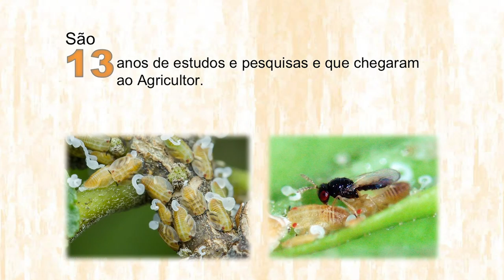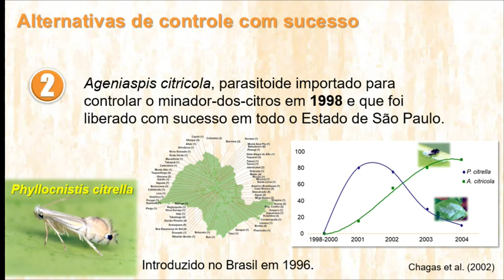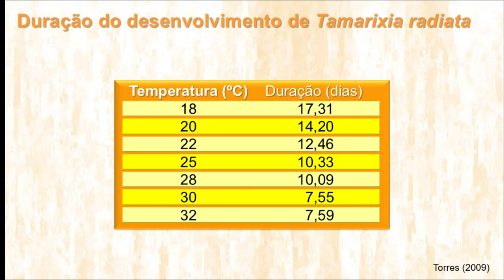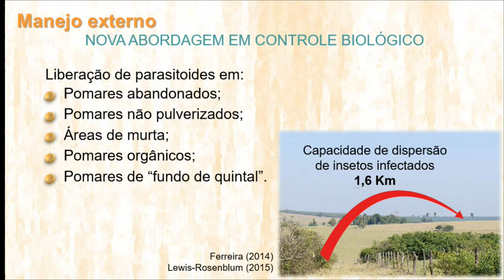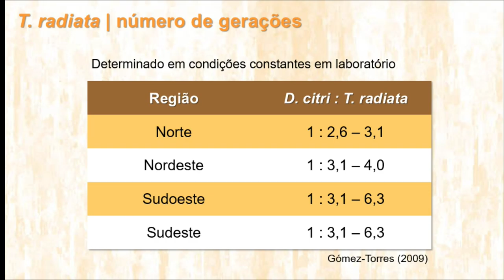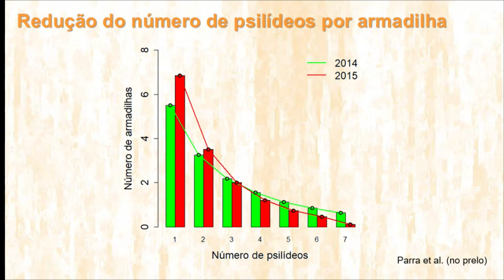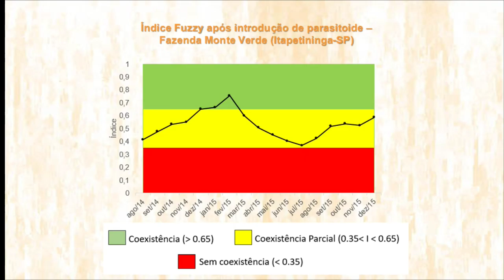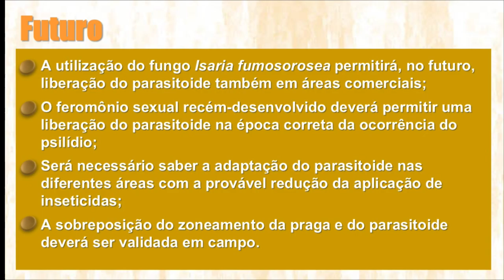SUSTAINABLE SOLUTIONS - TAMARIXIA RADIATA - JOSÉ ROBERTO PARRA (ESALQ/USP)